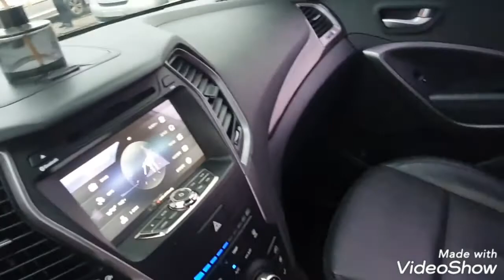Korean Used Car Hyundai SantaFe Dm Road Review |incheon car official